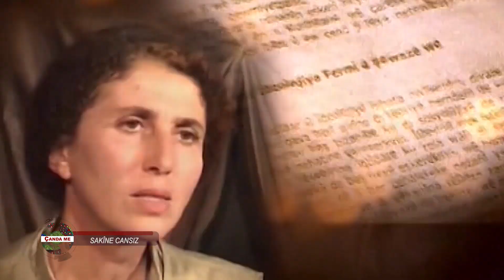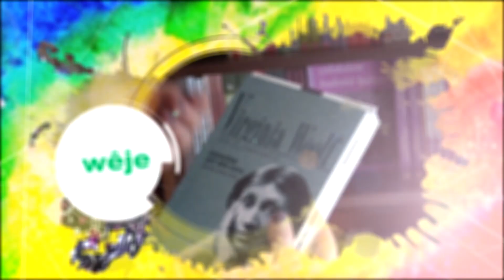Çanda Me - Arzu Sunar